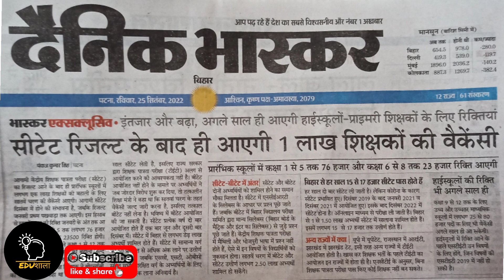बिहार 7वा चरण अब February में| bihar 7th phase teacher vacancy2022-23| दुबारा CTETदेने का मौका मिला